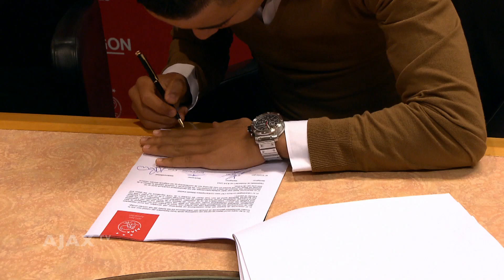Ajax legt nieuwe talenten vast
Ajax heeft opnieuw jeugdspelers gecontracteerd. Aschraf El Mahdioui en Django Warmerdam zetten dinsdagmiddag hun handtekening onder een contract voor twee jaar.